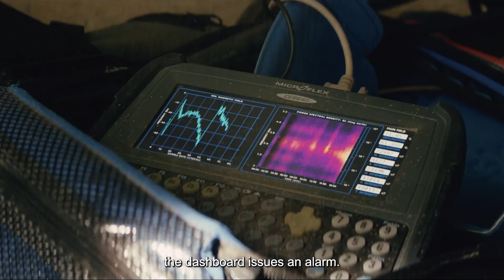How scary is a 9.8 magnitude earthquake, look closely and don't blink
The film tells the story of a massive earthquake that stretches from Los Angeles to San Francisco, and the efforts of a pilot of the Fire Department's Air Squadron who flies a plane to find and rescue his daughter